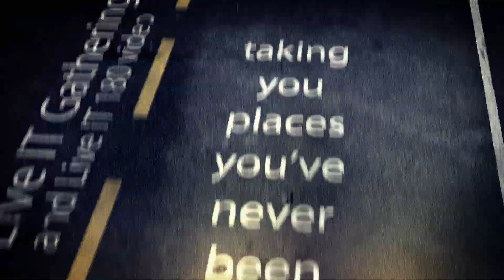"Ultimate Star Wars!" May the Fourth Be With You! Live IT Episode 54 [ MassImpact.us ]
Are you ready for a NEW THING? You've come to the right place. Whether single or married, YOU need to be ENGAGED!

1) VIEW this Episode. CONSIDER the Question.

If you've been blessed, please join us in being a blessing. We are a Christian family-driven, non-profit organization, 100% dependent upon your generous support. (Thank you!).

We are grateful to these Faith in Business Friends
FAITH IN BUSINESS FRIENDS:
Ascension Medical Device
Carpets by Otto
Ed Schmidt Auto
Interstate Glass
McClure Insurance
MFC Products | Miller Fastener and Components
North Central Hand Rehabilitation
ProMedica
Quality Family Eyecare
SJS Investment Services
Spenglers Restaurant and Pub

"O most Holy Spirit, come and ignite the great Fire of your Love, set it ablaze in our minds and hearts."